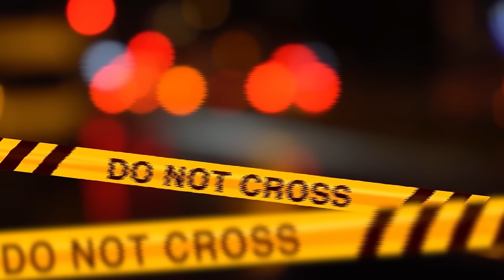LE HA VERSATO LA VERNICE ADDOSSO PER COPRIRE LE SUE TRACCE?